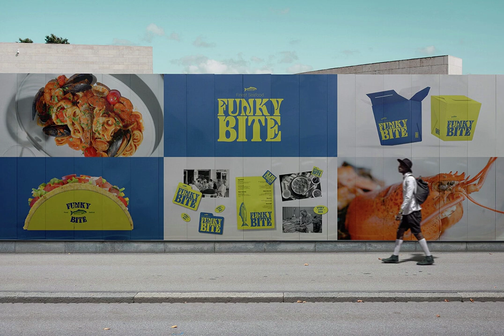Funky Fable Font Download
Download Funky Fable Font

Step into a world where typography dances to the rhythm of its own beat with Funky Fable, the latest serif font design curated by the esteemed Casloop Studio. Available exclusively at YouWorkForThem, Funky Fable is not just a font; it's a vibrant celebration of the bohemian spirit, imbued with the groovy essence of the disco era and the unapologetic boldness of Y2K aesthetics.

In this meticulously crafted video, we explore the intricate details and versatile applications of Funky Fable. From its chunky, eye-catching characters to its dynamic, streetwear-inspired flair, this typeface is a testament to the power of design in conveying a truly unique narrative. Whether you're looking to inject a dose of funk into your branding projects or seek a liquid-like flow for your editorial ventures, Funky Fable proves to be an indispensable ally in your creative arsenal.

Join us as we delve into the myriad possibilities that Funky Fable unlocks, offering a rich palette of typographic exuberance that is both nostalgic and refreshingly contemporary. This is not merely a font; it's an artistic statement, a cultural homage, and a bold new chapter in the annals of modern design.

Download Funky Fable today at YouWorkForThem and let your creativity groove to a new, unparalleled rhythm.